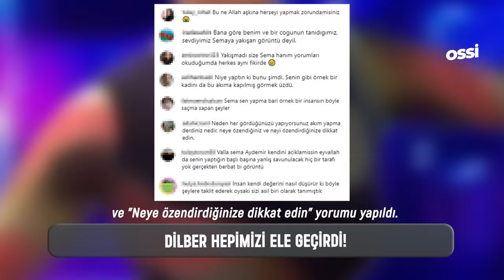Sema Aydemir'in Dilber Dansı Tepki Çekti!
Survivor'daki başarılı performansıyla adından söz ettiren milli atlet Sema Aydemir, İnci Taneler dizisinde viral olan Dilber karakterinin pavyon dansını yaptı. Mini elbisesiyle dans eden Aydemir'e tepki yağıyor.